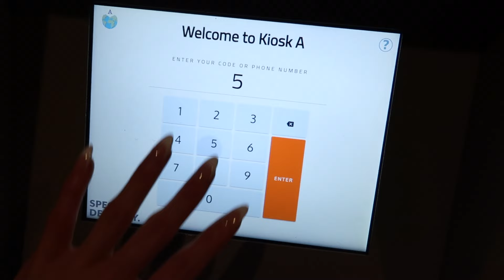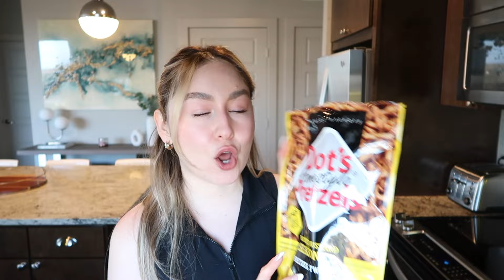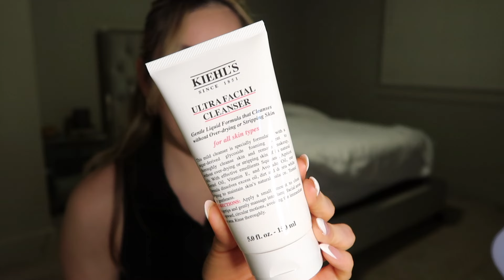Lower Body Workout + Cook with Me!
Thank you soo much for watching besties!